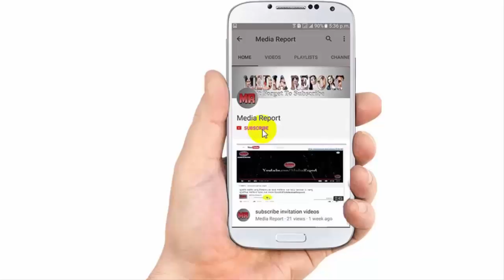ঈদে বস টু মুক্তি না পেলে কোনো ছবিই মুক্তি পাবে না | বস টু সম্মন্ধে এ কি বললো জিৎ ও নুসরাত ফারিহা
►► ঝড় তুলেছে শাকিব বুবলীর রোমান্স | ঈদ চলে এলো কিন্তু এখনো চলছে ঈদের ছবির শুটিং | শাকিব বাবলির রংবাজ